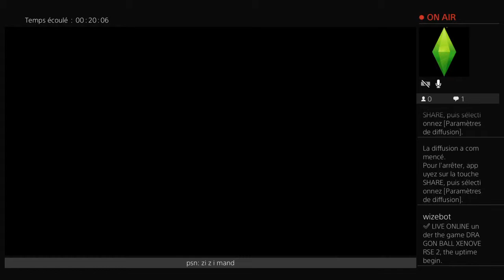DRAGON BALL XENOVERSE 2 #6 fr ps4 pro